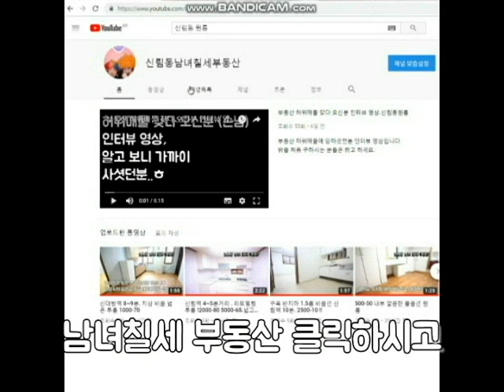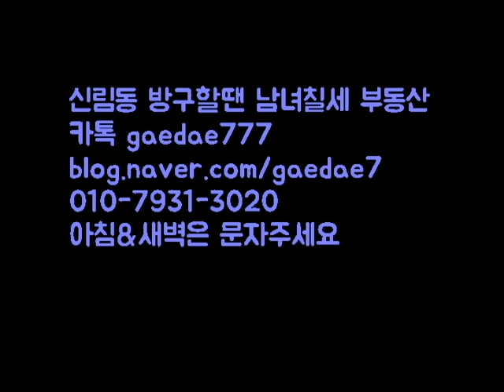신림동1.5룸 신림역 6번 출구 방향 . 오피스텔 같은 1.5룸